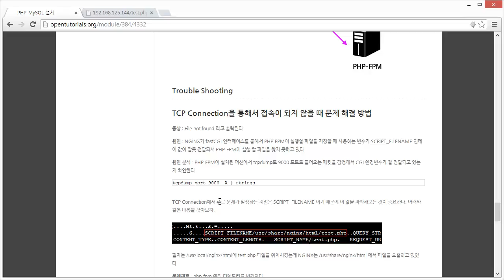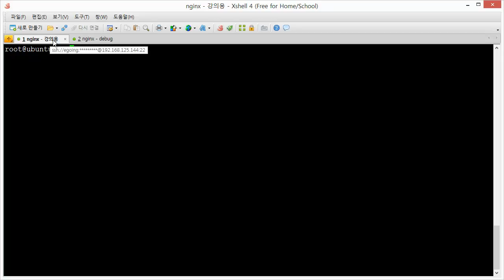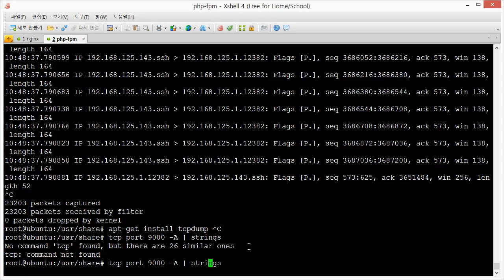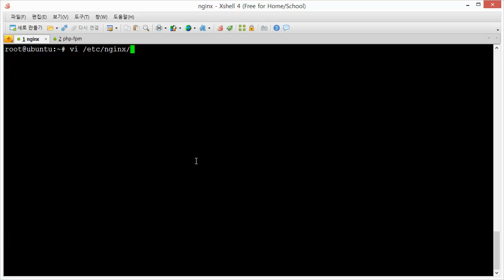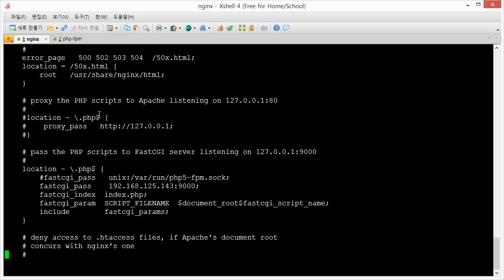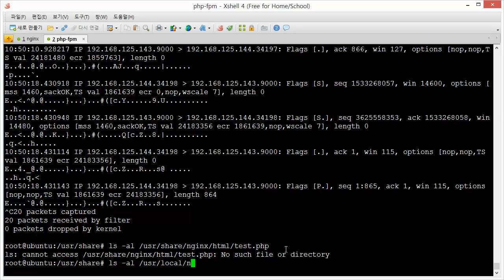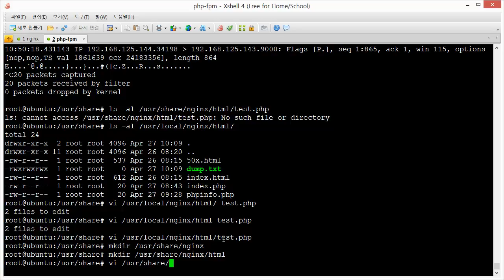NGINX - PHP-FPM. File not found. 문제 해결